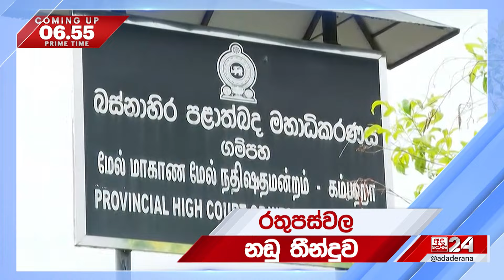6.55 අද දෙරණ ප්‍රධාන පුවත් විකාශයේ සිරස්තල... -2024.05.17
6.55 අද දෙරණ ප්‍රධාන පුවත් විකාශයේ සිරස්තල...   -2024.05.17